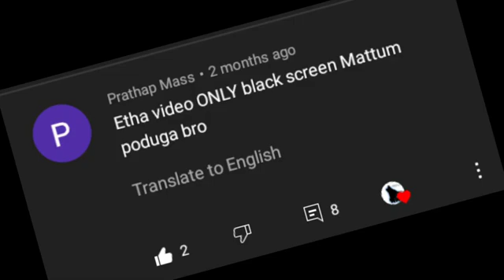வானத்துல தேவதைப்போல் மனசுல வச்சேன் black screen video